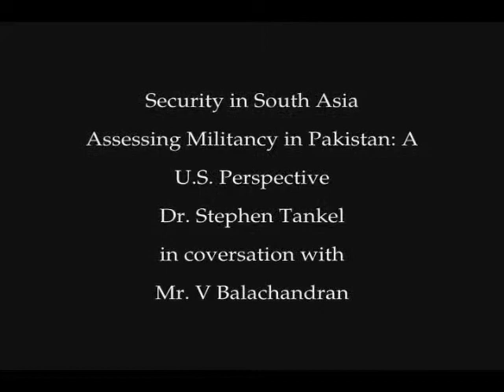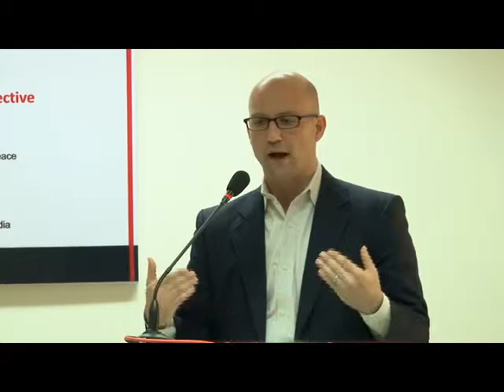Security in South Asia by Stephen Tankel Part 1